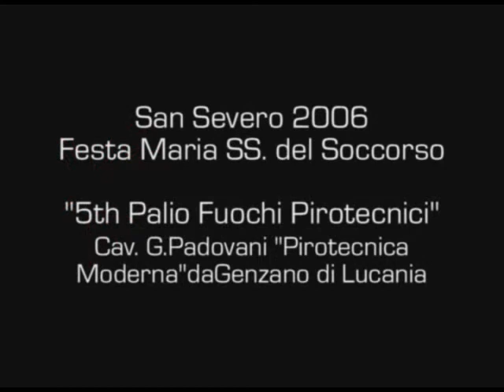Giovanni Padovano evening show (San Severo 2006)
Deze show is geschoten tijdens het feest ter ere van de beschermheilige Maria SS. del Soccorso gevier in het dorp San Severo.